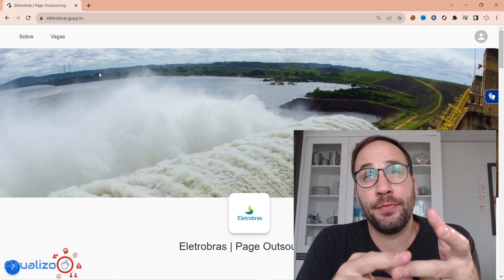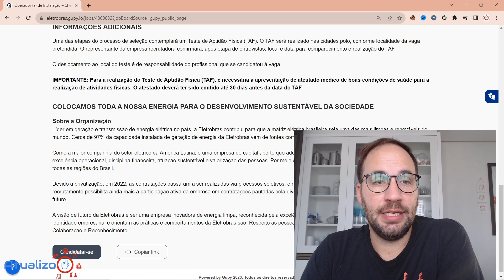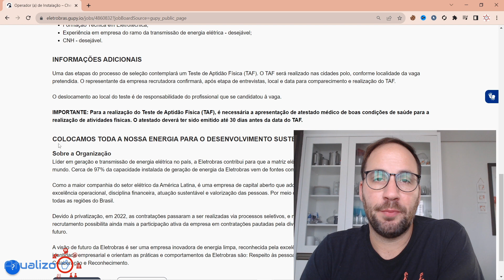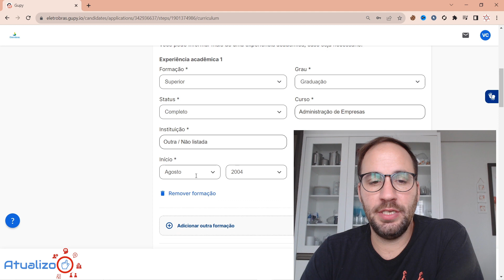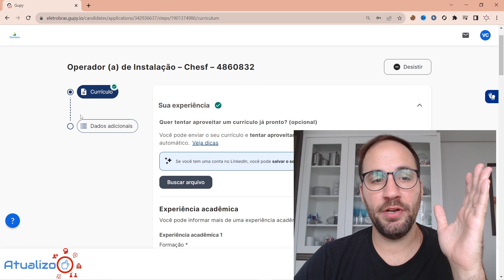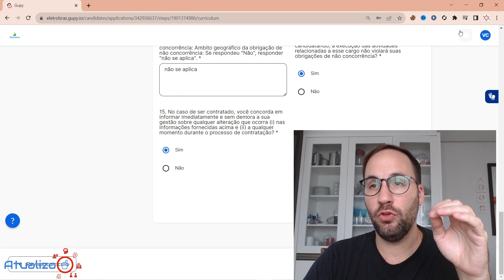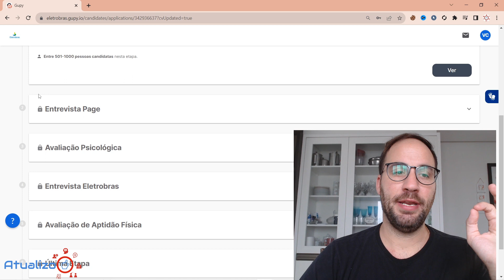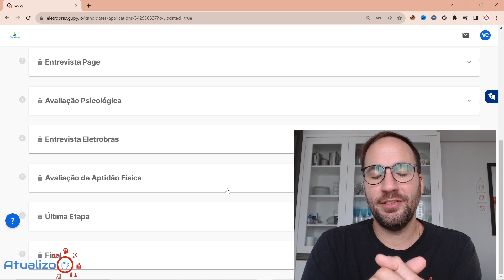VAGAS de EMPREGO ELETROBRAS + 200 vagas disponíveis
⚠️EMPREGOS SITE ⚠️ VAGAS de EMPREGO ELETROBRAS + 200 vagas disponíveis @EletrobrasEnergia @Gupy_

Temos um vídeo incrível para você que está em busca de oportunidades de emprego na Eletrobras. Nele, você encontrará informações sobre mais de 200 vagas disponíveis na empresa.

No vídeo, você terá acesso a detalhes sobre os requisitos para cada vaga, benefícios oferecidos, salários e como se candidatar. Além disso, também serão compartilhadas dicas valiosas para aumentar suas chances de ser selecionado.

Se você está em busca de uma carreira na área de energia, não pode perder essa oportunidade. Assista ao vídeo completo para saber mais sobre as vagas de emprego na Eletrobras e descubra como você pode se candidatar e conquistar uma posição nessa renomada empresa.

Direto ao Ponto:
00:00 - Início
00:40 - Como fazer para trabalhar na Eletrobras
03:50 - Como achar vagas na Eletrobras?
04:10 - Como enviar curriculum para Eletrobras
07:50 - Encerramento